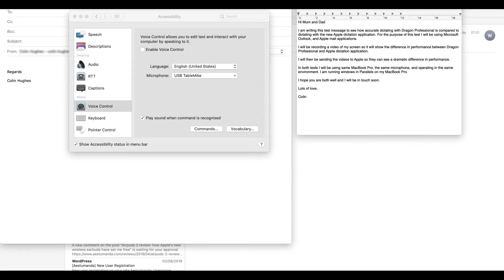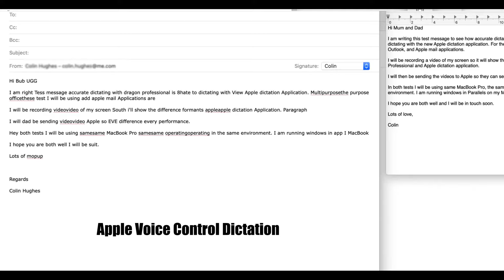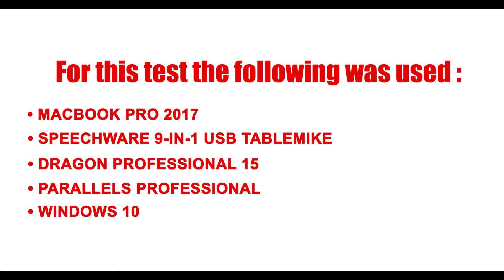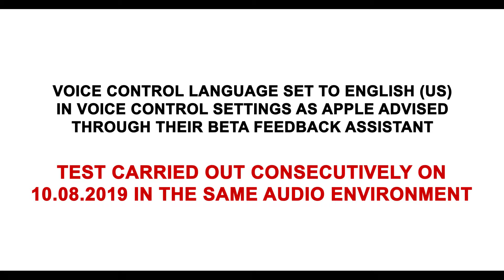Apple Voice Control Dictation vs Dragon Professional 15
With less than a month to go until final release of iOS 13 and macOS Catalina Colin Hughes, who is quadriplegic as a result of muscular dystrophy, compares the dictation capabilities of the long established speech recognition software Dragon Professional 15 with dictation in Apple’s new accessibility program Voice Control, which is still in beta.